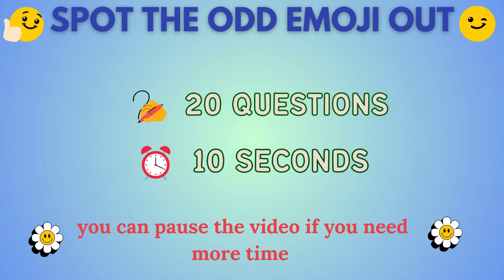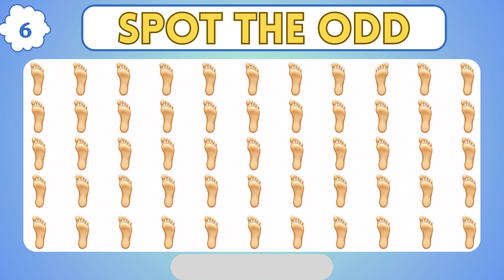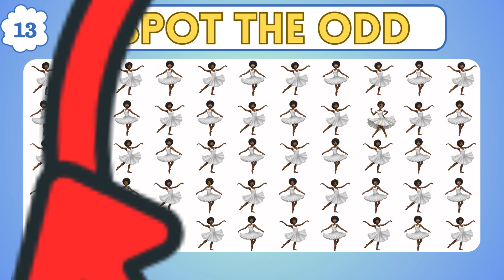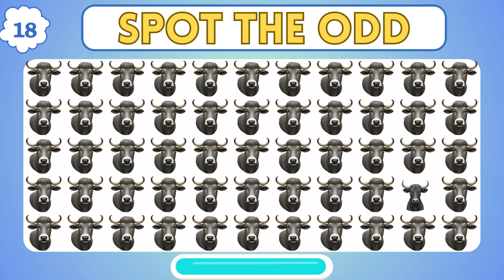Spot the Odd Emojis in 10 Seconds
Can you spot the odd one out? 🤔 Test your emoji skills with this fun challenge! In this video, we've compiled a series of emoji sequences, but there's one emoji that doesn't quite belong. It's up to you to find it! From smileys to animals to objects, these emojis will put your observation skills to the test.

Challenge your friends and family to see who can spot the odd one out the fastest! Let's see if you can beat the odds! 🏆😉emojichallenge